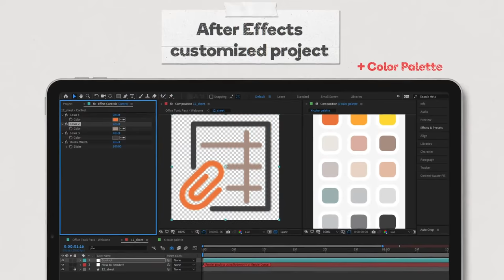Office Tools Animated Icons Pack - Lottie Json Animation SVG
ANIMATED ICONS
Pack of 16 animated Office Tools icons suitable for web designers and web / app developers. A pack of animated icons is perfect for CMS platforms (WordPress, Webflow and others). You will get:
✔ 16 json animated icons
✔ 16 html preview
✔ After Effects Project for color adjustment
✔ 100% Resizable
✔ Change color and stroke width
✔ Layered design